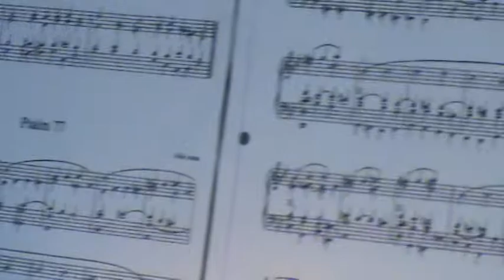Bewerking Psalm 77:7 (Feike Asma)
Prachtige koraalbewerking van Feike Asma; Psalm 77:7, gespeeld door Gert van Hoef.
Orgel : Johannus opus 1210